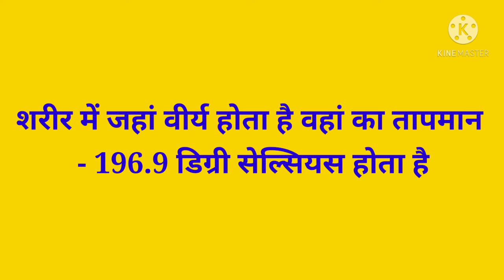शरीर में जहां वीर्य होता है वहां का तापमान कितना होता है?